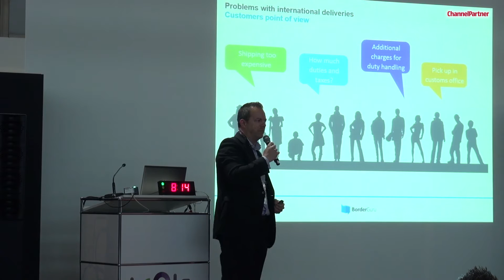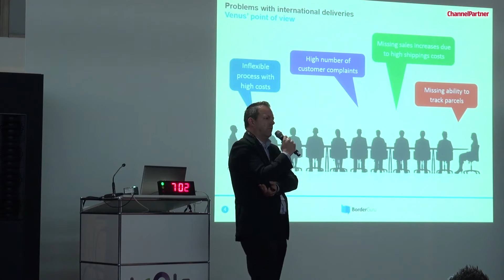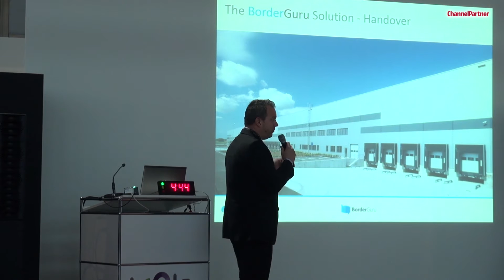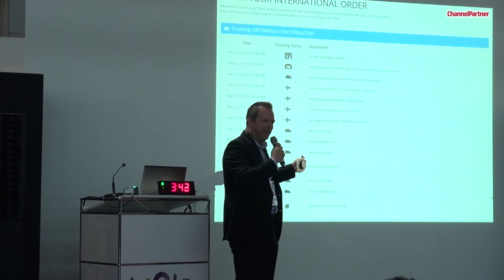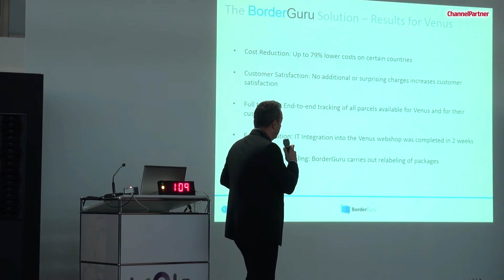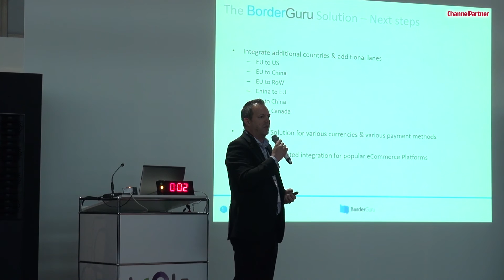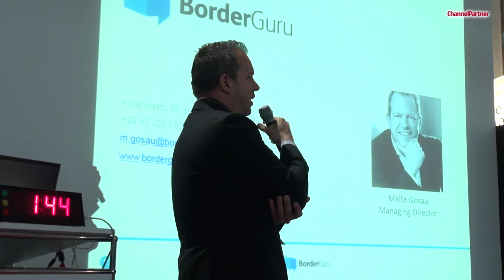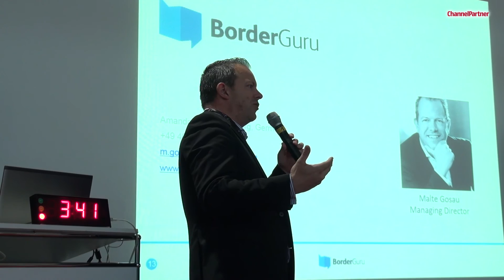„Best in eCommerce 2015“ - Projektpräsentation von BorderGuru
Auf dem „Best in eCommerce“-Wettbewerb präsentiert Malte Gosau das Projekt von BorderGuru für deren Kunden Venus Fashion. Am Ende erreichte das Unternehmen damit Platz 1 in der Kategorie "Beste Logistik-Optimierung".